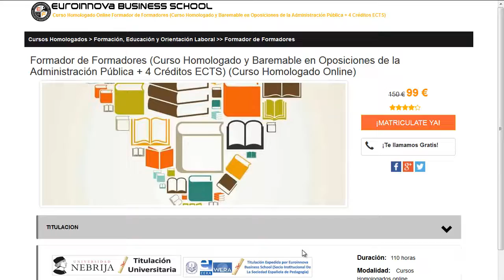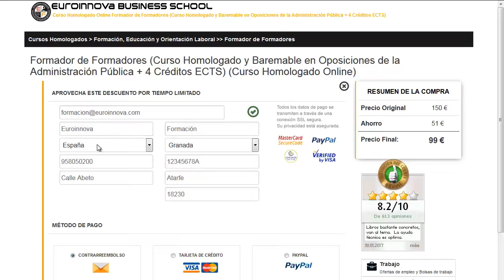master oficial psicopedagogia a distancia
master oficial psicopedagogia a distancia. Encuentra los mejores master oficial psicopedagogia a distancia en Euroinnova Business School. Con nosotros obtendrás los mejores descuentos .Toda nuestra formación en master oficial psicopedagogia a distancia los podrás hacer a distancia.

El centro te facilita la más completa formación en master oficial psicopedagogia a distancia. No dudes más y entre en nuestro sitio, haciendo uso de nuestro buscador descubrirás a todos los posgrados de master oficial psicopedagogia a distancia.

Disponemos más de 10000 cursos además de cursos gratuitos que  permiten mejorar tu curriculum. Te asesoramos en todo lo que quieras saber sobre master oficial psicopedagogia a distancia así como de precios, descuentos, dónde se estudia, estudio online, estudio a distancia.